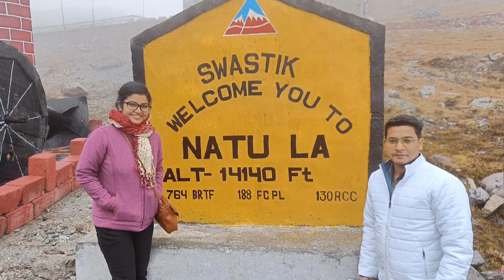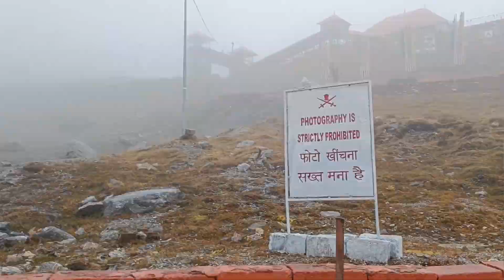Sikkim Tour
Summit Ttakshang Residency Hotel and spa
per person per day 2500/-
walking distance from MG marg 1mint

Kazi Rd, near Power Substation, Arithang, Gangtok, Sikkim 737101

per person per day breakfast,lunch, dinner -1000/-
sightseeing of Gangtok
sikkim
places to visit in sikkim
best time to visit sikkim

gangtok
places to visit in gangtok
mayfair gangtok
bagdogra to gangtok
hotels in gangtok